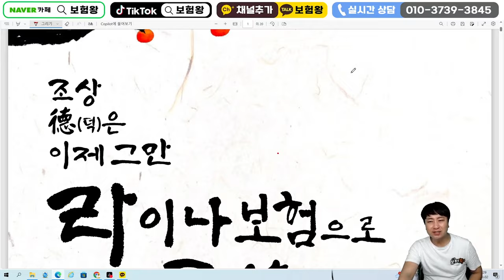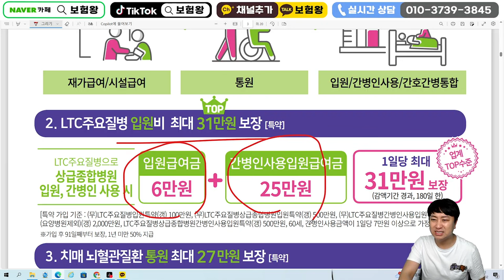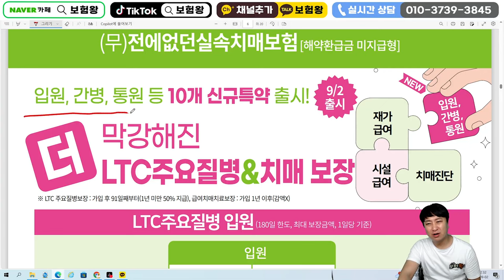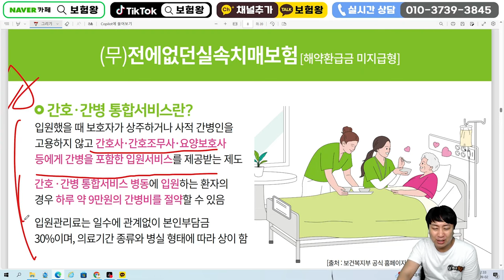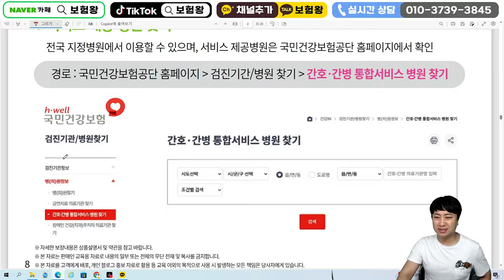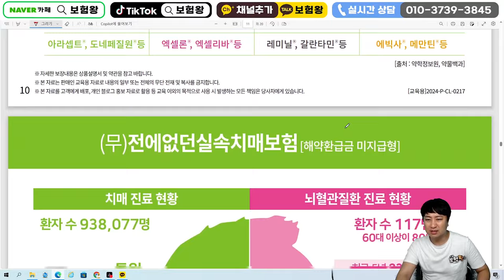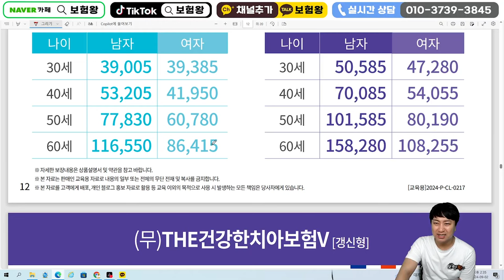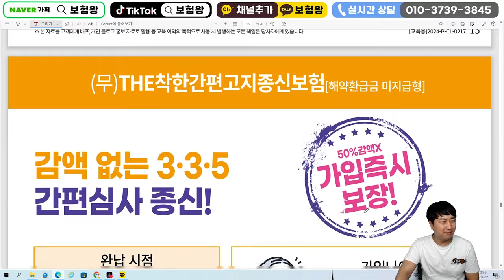9월 라이나생명 신상품안내!! (LTC주요질병 통원 입원 간병까지~)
안녕하세요~~

9월 라이나생명 신상품이슈 올려드립니다

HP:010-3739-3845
카톡친구추가:r2an
카톡플러스친구:보험왕검색